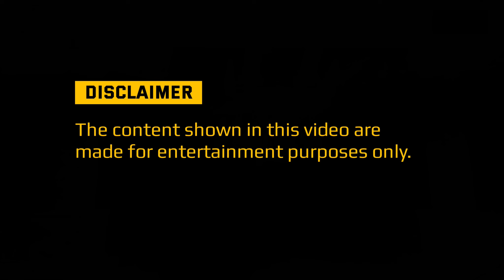WAR ROBOTS Home Tour 2023!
Ravannn Production Originals - S1E2
This time even bigger and better.
WR Home tour!
2023 Anniversary Special

Everything I've used in this project belong to Pixonic company.

Made in Unity 3d game engine.

**This is not an official project by pixonic. This is a little fan project of mine.

My artworks which got featured on official WR test servers in 2021

Inception, by Aakash Gandhi.